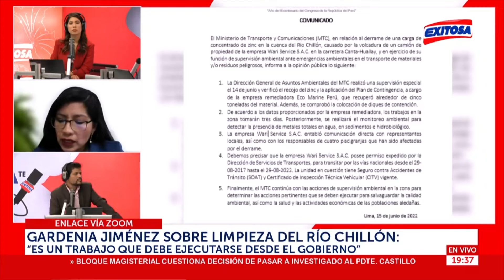🔴🔵Consumo de agua con zinc podría ocasionar a la larga ceguera, cánceres de piel, señala Jiménez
“En la concentración que se tiene, obviamente que sí, a la larga podría presentarse ceguera, cánceres de piel, parálisis o enfermedades ligadas al consumo de aguas contaminadas”, señaló Gardenia Jiménez, decana nacional del Colegio de Biólogos del Perú.

Exitosa Perú
"La voz de los que no tienen voz"

Corporación Universal